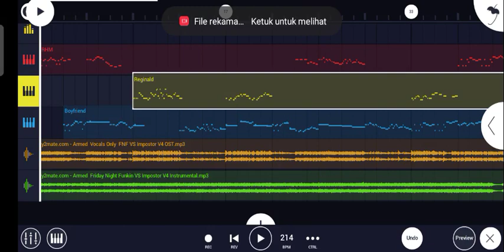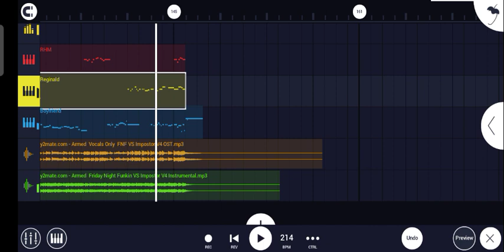Armed but i make flm for it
Song by @EthanTheDoodler  @punkett
Requested by @Arizal14

flm on pinned comment